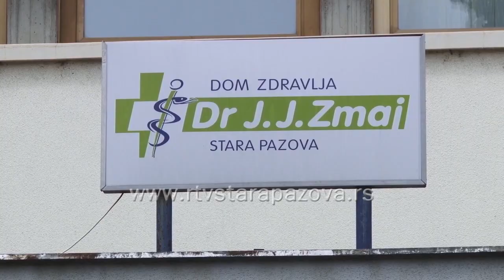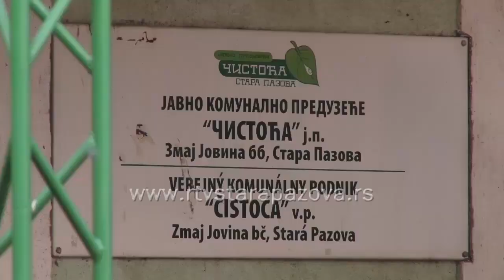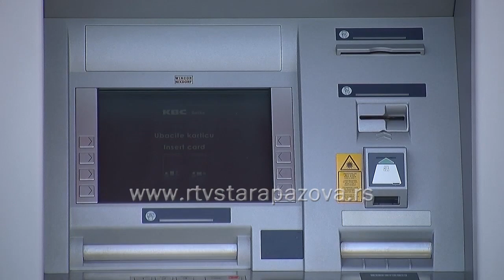Radno vreme za praznike: Uskrs 2023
За многе је данас последњи радни дан пред васкршње празнике па се очекују велике гужве на путевима. Саобраћана полција ће уобичајено појачати контроле на свим најфреквентнијим путним правцима у земљи. Мајор Александар Раденковић из Управе саобраћајне полиције апелује на возаче да се наоружају стрпљењем. Упозорава да чекање на наплатним рампама и граничним прелазима "не надокнађују" пребрзом вожњом, истичући да је то узрок сваке друге несреће у Србији.